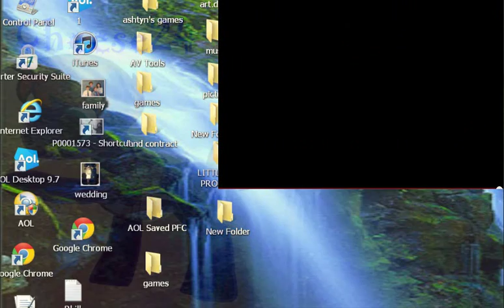Cheese24 Blinde Commentary: MLP car decals (IRL) part 1 and 2